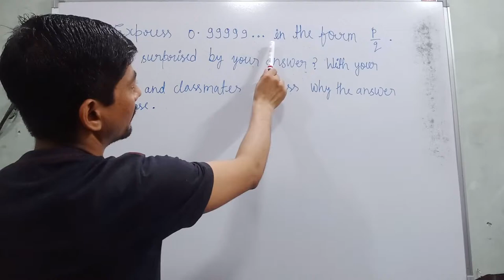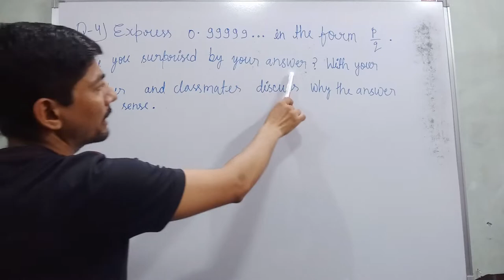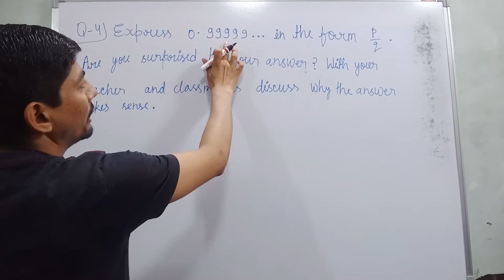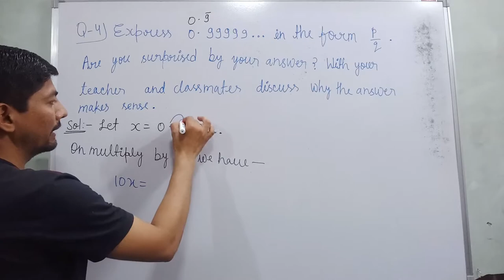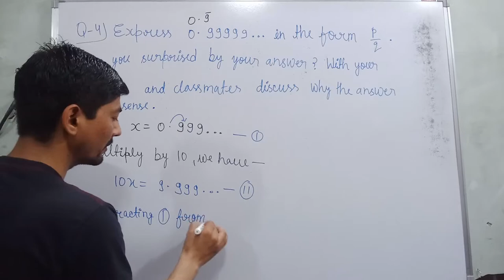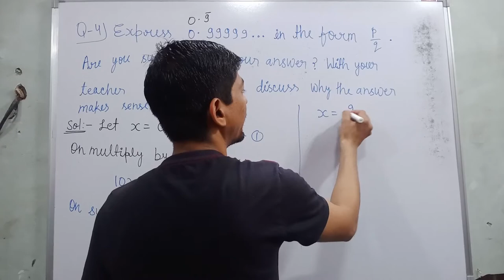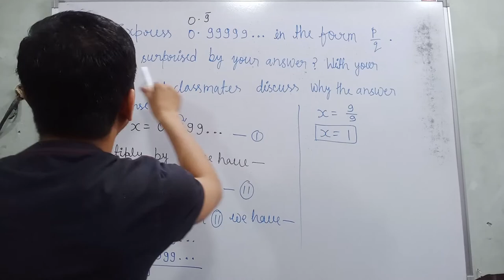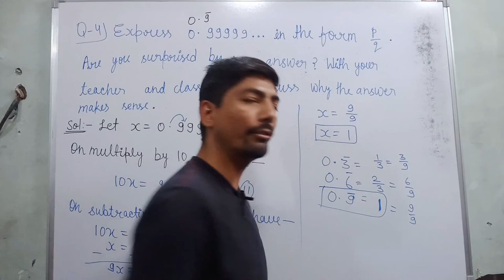express 0.99999 in the form of p by q are you surprised by your answer | math class 9 chapter 1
express 0.99999 in the form of p by q are you surprised by your answer | number system exercise 1.3
Hi everyone
in this video, I tell you about " q-4 Express 0.99999 in the form of p/q. Are you surprised by your answer? With your teacher and classmates discuss why the answer makes sense. "?